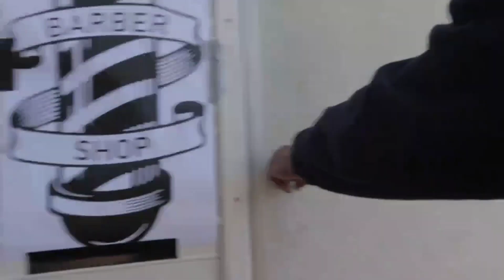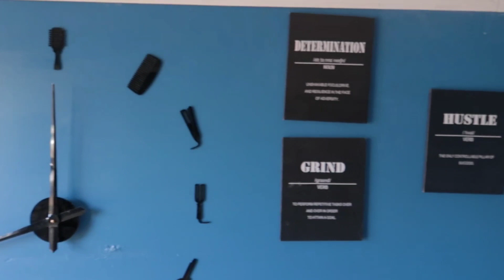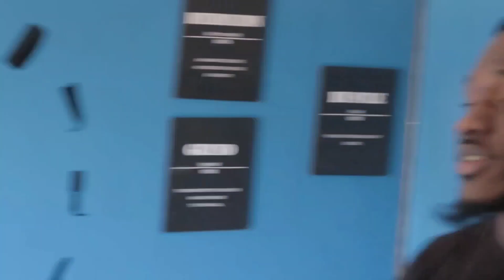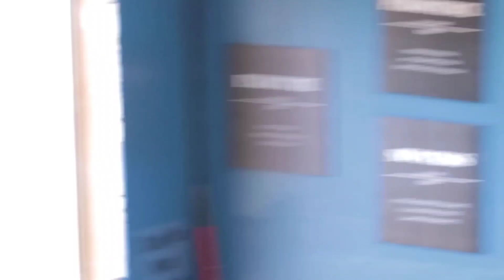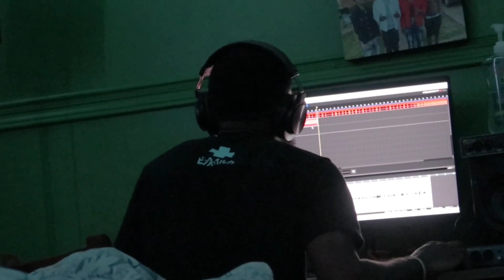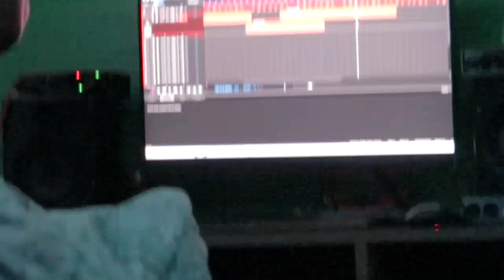He Cut His Hair After 7+ years 😳